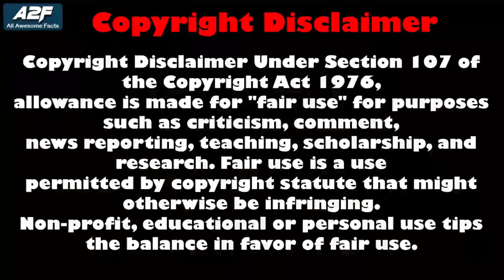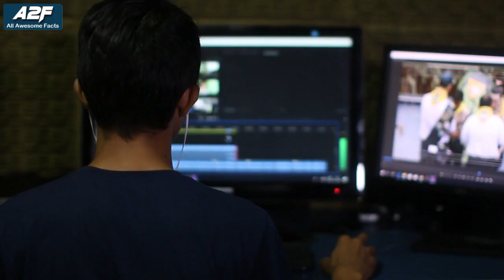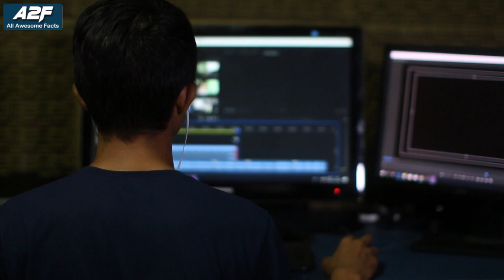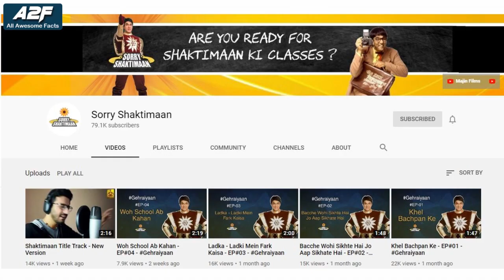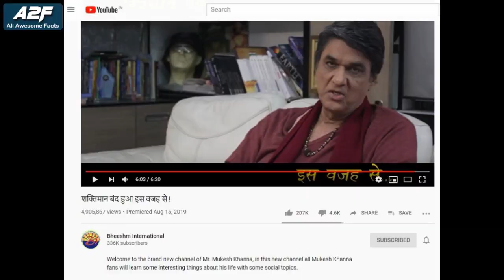शक्तिमान क्यों बंद हुआ ? | Facts about Shaktiman | is Shaktiman coming back | Shaktimaan Facts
Hello awesome people, in this videos I am going to tell you some of the interesting facts about Shaktiman in hindi. This video includes Shaktimaan facts like –
Why shaktiman stopped or why shaktimaan discontinued in the middle,
Who created shaktimaan,
Is shaktiman copy of superman ?
When will new shaktimaan series be shown on tv ?
Is shaktiman coming back on doordarshan ?
What was the cast of shaktiman, and many more facts like this

● If you enjoyed this video, then :-
3. write any suggestion or your thoughts about this video in the comment section,